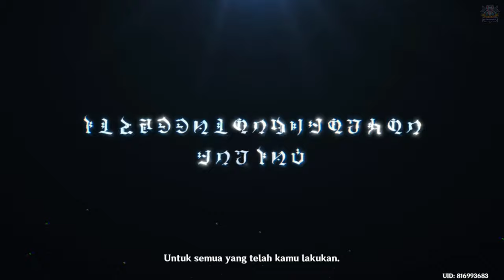Archon Hydro Baru Muncul Udah Di Eksekusi | CUTSCENE |【Genshin Impact 】